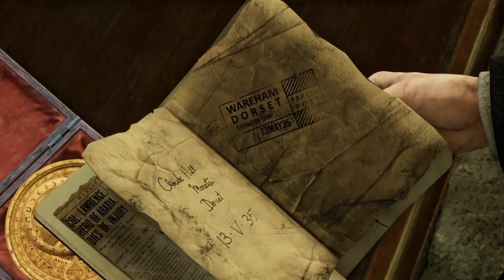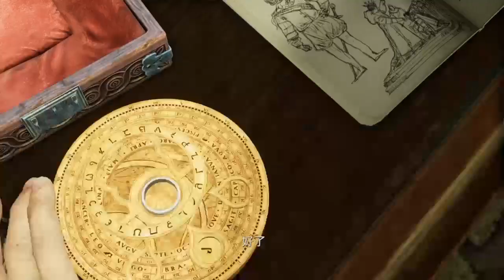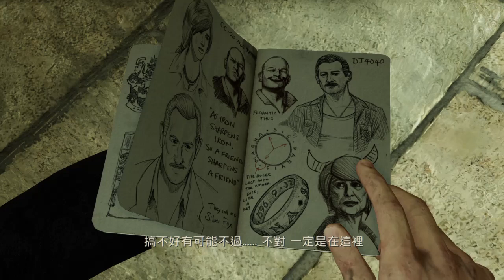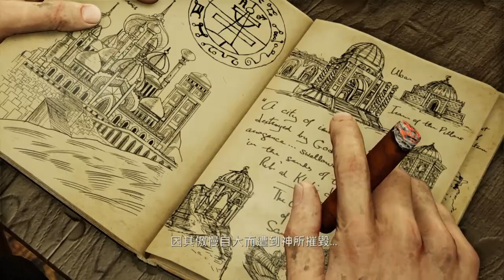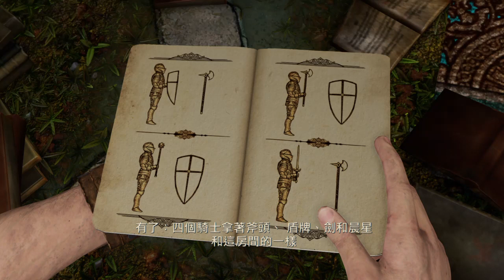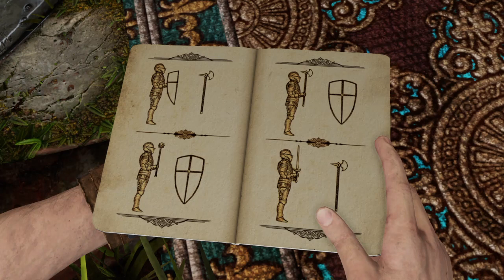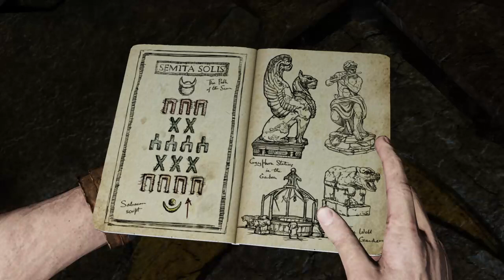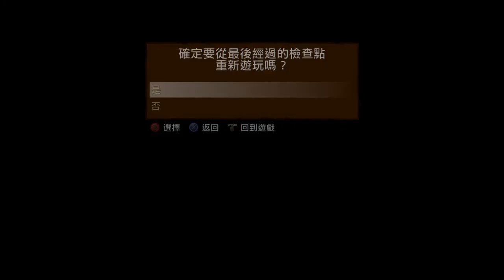【Akasan的遊戲日常】PS4 秘境探險 3：德瑞克的騙局 Part 01